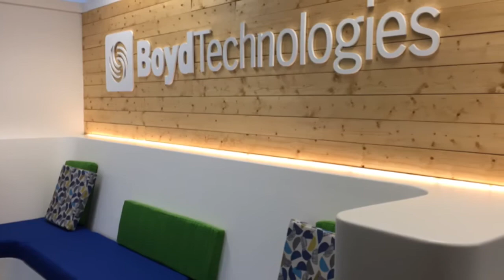Boyd Technologies CEO Stephen Boyd talks about the Berkshires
Boyd Technologies is headquartered in Lee.